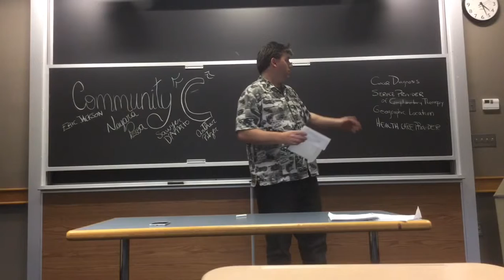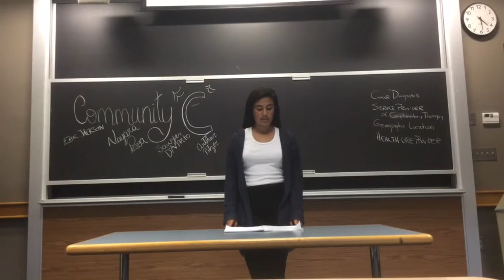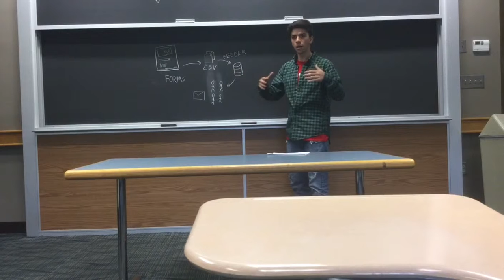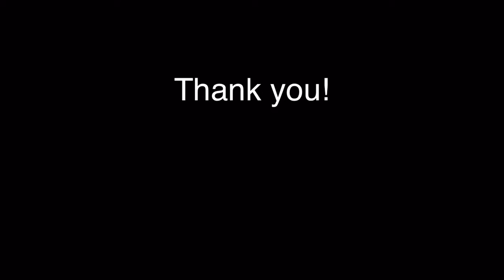Hack Cancer 2015 --- CommunityC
Hack Cancer 2015

Eric Jackson
Teacher
Dracut High School

Sawyer D'Amato
Student
Dracut High School

Nanara Pessoa
Student
Boston university

Arthur Patzer
Student
Boston university